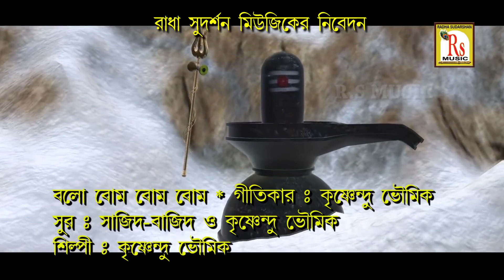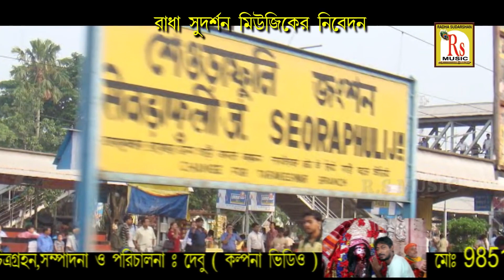সোমবার স্পেশাল | বোলো বোম বোম বোম | কৃষ্ণেন্দু ভূঞ‍্যা | BOLO BOM BOM BOM | KRISHNENDU BHUNIA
Presenting Devotional New (2020) Folk Song "BOLO BOM BOM BOM" From The New Album "BHARAT AMAR MAA" By RS MUSIC.

* Song- BOLO BOM BOM BOM
* Singer- KRISHNENDU BHUNIA
* Album- BHARAT AMAR MAA
* Lyrics- KRISHNENDU BHOWMIK
* Tune- SAJID-WAJID, KRISHNENDU BHOWMIK
* Music Arranger- ANANTA BISWAS
* Music Label- RS MUSIC (KRISHNENDU BHUNIA)
* Language- BENGALI
* Category- DEVOTIONAL FOLK
* Video- DEBU